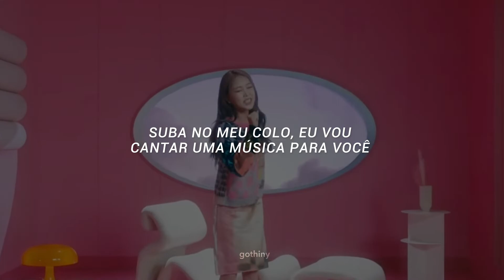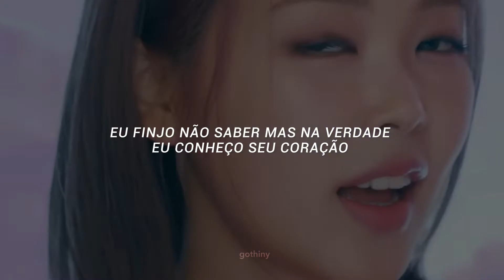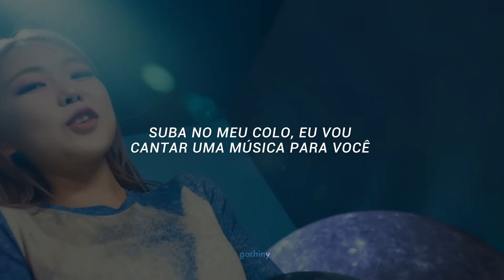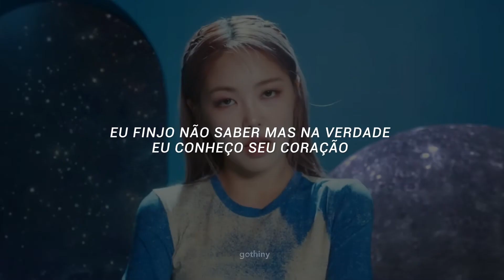Code kunst & Meenoi - Take Me (tradução/legendado)